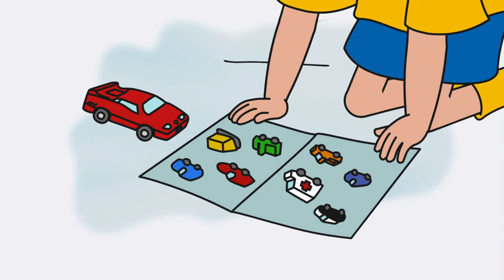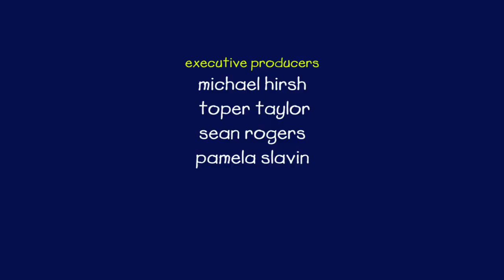Caillou Episodul 10